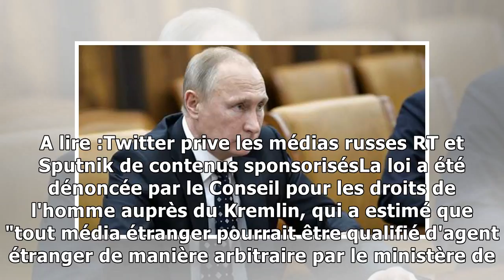La russie déclare neuf médias américains "agents de l'étranger"